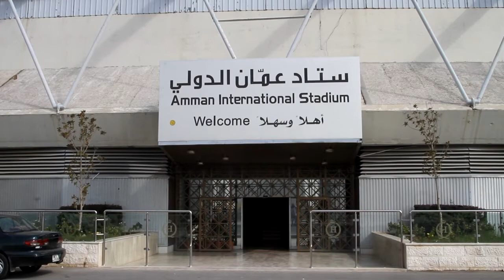La previa en Amman - Jordania se prepara para el partido del repechaje con Uruguay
Como en muchos rincones de Jordania las fotos del difunto Rey Hussein, su hijo y actual líder, el Rey Abdala y el Príncipe Hussein bin Abdala  dan la bienvenida al Estadio Internacional de Amman. Con capacidad para 25000 personas los preparativos en el estadio están en marcha. Para recibir de primera fuente información sobre los preparativos y sobre el partido, Info TNU viajo a la sede le la Asociación jordana de fútbol en Amman, para hablar con su vocero Mofeed Hassoneh.
Jordania llega por primera vez a una etapa tan avanzada de la clasificación para el mundial y a pesar de los rumores en Amman sobre tensiones entre las estrellas del equipo y  su técnico, el egipcio Husam Hassan, hay muchas expectativas para el partido de la próxima semana.
Informe para Info TNU, Canal 5. Uruguay.
Reportaje, Videografia, Sonido, Producción y Edición: Quique Kierszenbaum